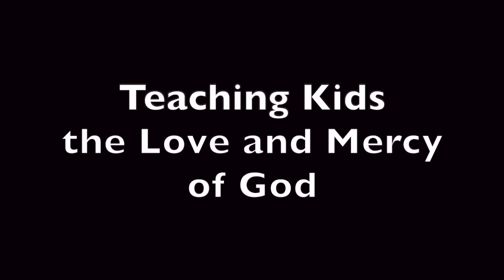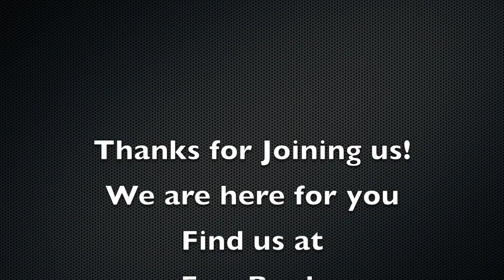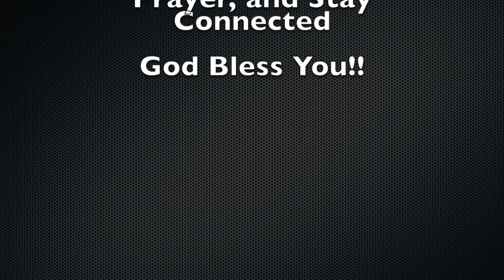Mercy Lane Kids August 23, 2020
Hey Kids!  It's time for another lesson from Mrs. Cole.  This week she is talking all about mercy.